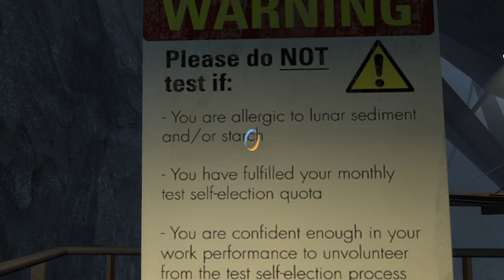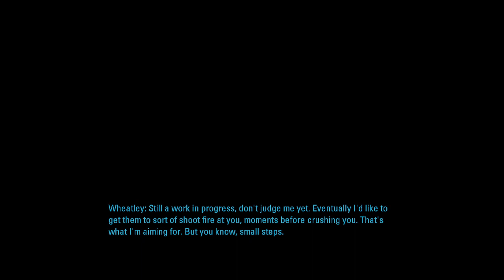But I want to fight the praying mantis army! | Portal 2 playthrough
The Cave Johnson guy's got some great advice!

PlazmaHero escapes from the darkness of the old Apperature facilities, only to find that Wheatley has taken over the test tracks.